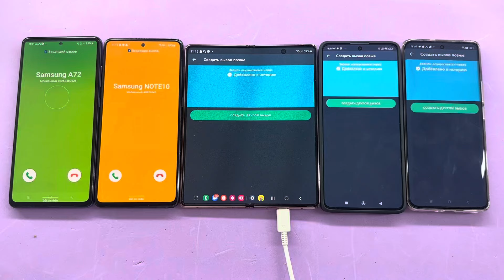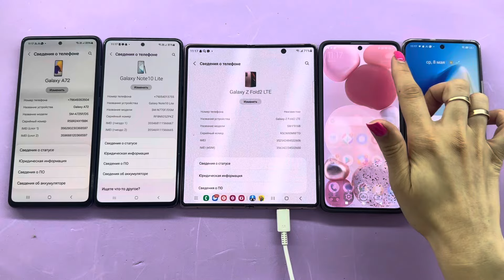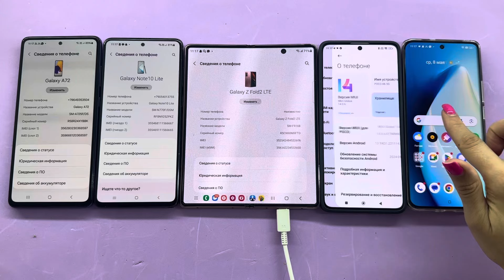Incoming&Outgoing Call Samsung+Poco+Realme